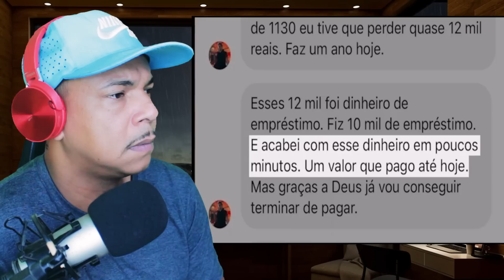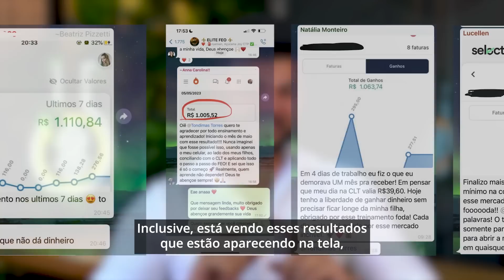PASTOR JOGA O FOGUETINHO E PERDEU A ESPOSA OS FILHOS,